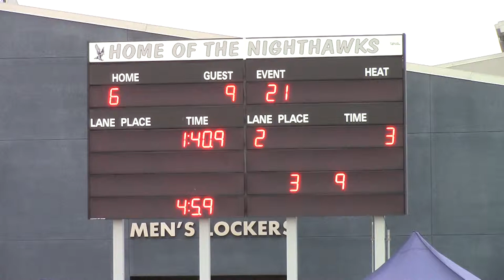SPHS BVWP v Del Norte High School - Q3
THIRD QUARTER of the boys' VARSITY water polo match between San Pasqual High School and Del Norte High School.  Match played on Friday, October 17, 2014 at Del Norte High School.

End of Quarter Score: SPHS 9  DNHS 6

Highlights: TBD